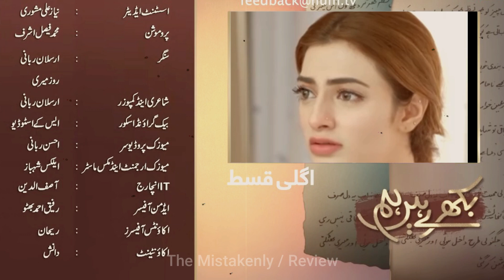Sarim Or Romi Ki Shadi || Drama Bikhray Hain Hum - Natasha Ali Drama || Episode 23 Latest Promo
Sarim Or Romi Ki Shadi || Drama Bikhray Hain Hum - Natasha Ali Drama || Episode 23 Latest Promo Review By The Mistakenly